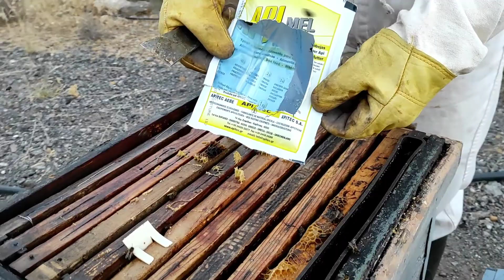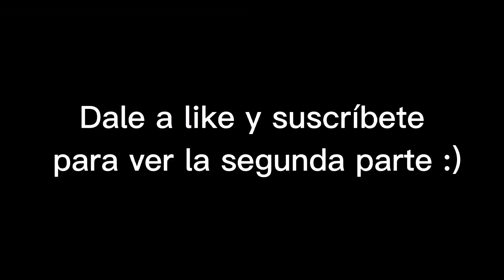Primera REVISIÓN de mis COLMENAS 🌻🐝 | APICULTURA🌻🐝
En este episodio haremos la primera revisión de las colmenas justos después de haberlas alimentando con jarabe líquido en proporción 1:1, espero que os guste.